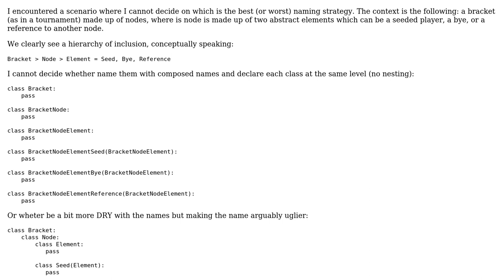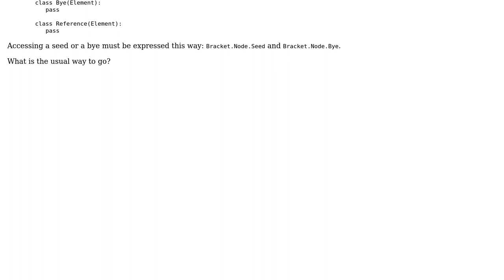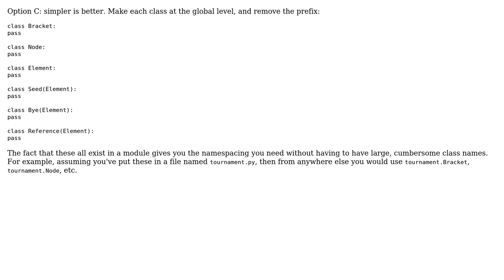Software Engineering: Python class naming: nested classes or composed names?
With thanks & praise to God, and with thanks to the many people who have made this project possible! | Content (except music & images) licensed under CC BY-SA | Music | Images & others | With thanks to user dabadaba user Bryan Oakley and the Stack Exchange Network Trademarks are property of their respective owners. You are responsible for your own actions.